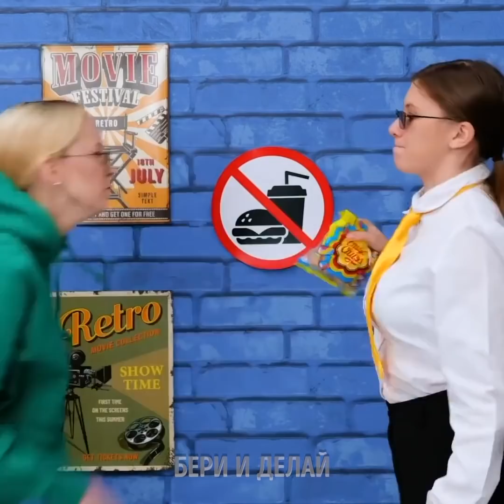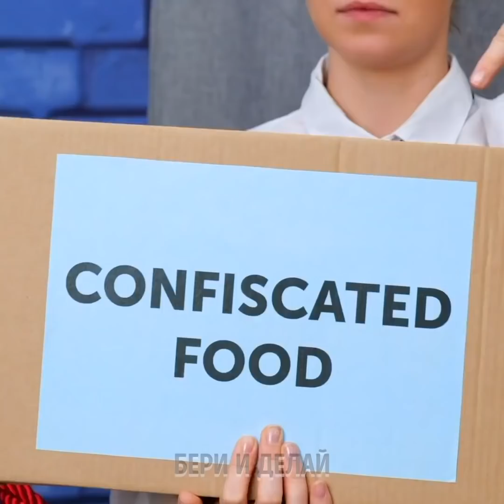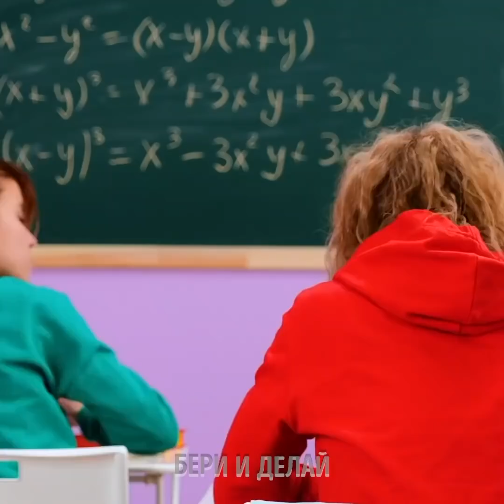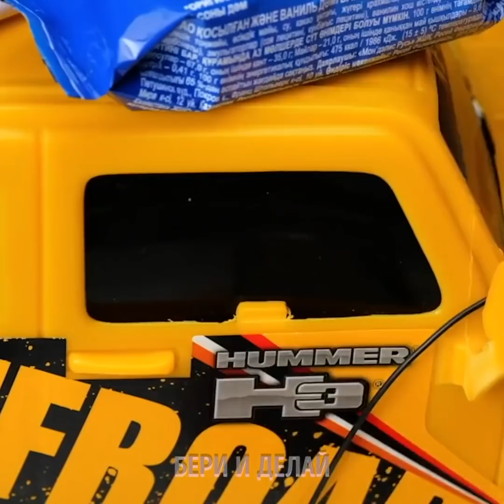НЯМ-НЯМ! 19 безумных способов ПРОНЕСТИ ВКУСНЯШКИ куда угодно || Как пронести еду в кино или в класс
Как пронести еду в кино, в класс или в любое другое место.

Похоже, пронести еду в класс или в кино - это задача для крутого шпиона. Но сегодня мы покажем несколько гениальных советов и трюков, которые помогут взять любимые вкусняшки с собой. И не придется покупать новые на месте! Начнем со школы. Мы все знаем, что нельзя хрустеть снэками на уроки, но парочка невинных леденцов ведь никому не повредит. И один из них можно спрятать в прическе.

А еще можно использовать Принглс в качестве контейнера - прикрепите сладости к банке с помощью двухстороннего скотча, а затем наденьте ее на руку. Затем обмотайте бинтом, чтобы со стороны казалось, будто вы сломали руку. Готово!

Досмотрите это видео до конца, чтобы узнать, как спрятать любимые вкусняшки в платье и смастерить гениальные тайники.

Тайм-коды:
1:02 – Трюк со сломанной рукой
2:02 - Как спрятать вкусняшки в прическе
4:59 - Как спрятать вкусняшки на уроке
7:02 - Трюк с мягкой игрушкой
7:44 - Как спрятать вкусняшки в зонтике